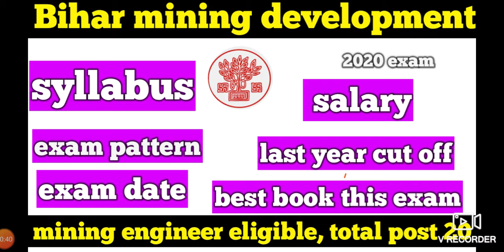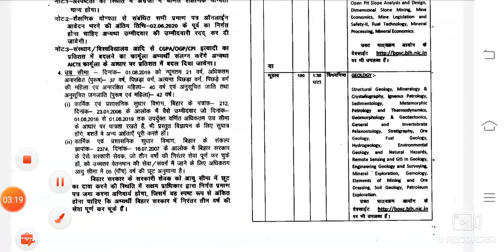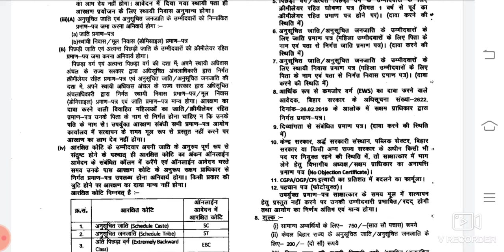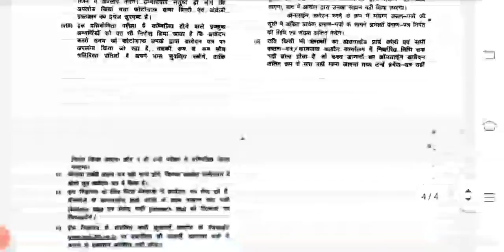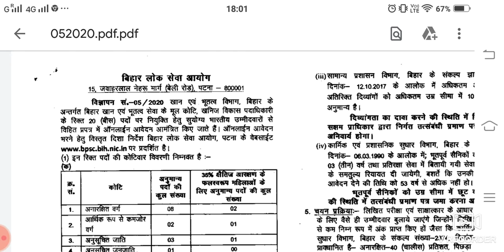# Bihar mining development officer (BDO) new vacency 2020 ,exam date,cutoff ,exam pattern, syllabus